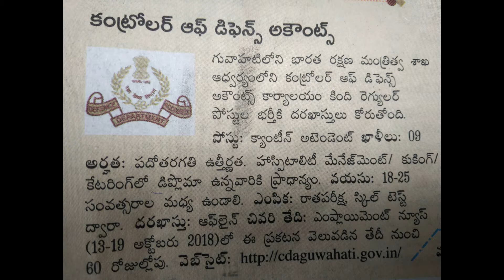అర్హత పదోతరగతి /కంట్రోల్ ఆఫ్ డిఫెన్స్ అకౌంట్స్ /Control of Defense/Eligible tenth class Accounts